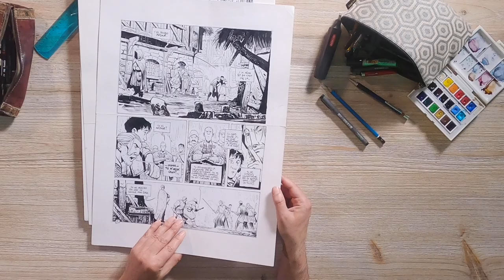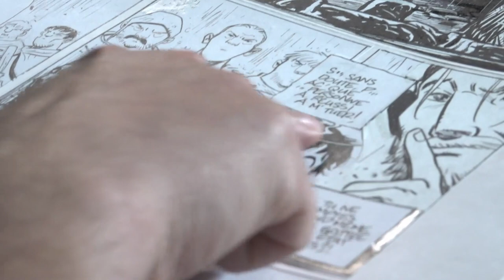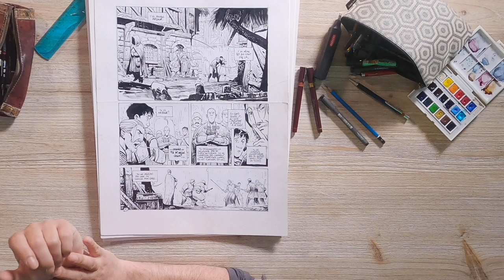Les techniques de dessin de Vincent Mallié ("Ténébreuse")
Vincent Mallié, le dessinateur de Ténébreuse, nous parle des ses techniques de dessin.

Un chevalier déchu et une princesse aux sombres pouvoirs s'allient pour échapper au sort que d'autres ont déterminé pour eux.
Une épopée en plein cœur d’un royaume abandonné, dessinée par l’un des maîtres de la fantasy. Une œuvre puissante et époustouflante qui ravira tous les fans de contes médiévaux et beaux livres ! 📚

➡ "Ténébreuse", tome 1/2 par Hubert, Mallié & Bruno Tatti à la couleur – Disponible en librairie